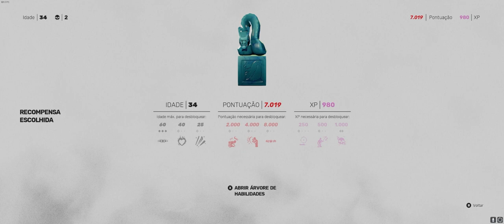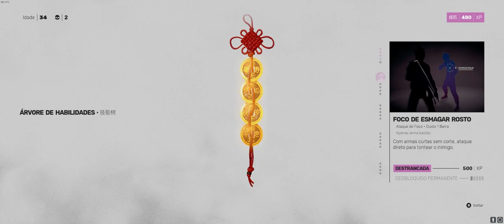SAGA SIFU - 1º FASE PARTE II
Qualquer dúvida nos comentários